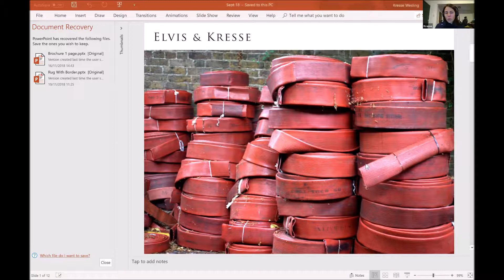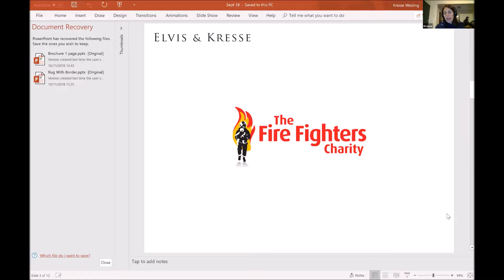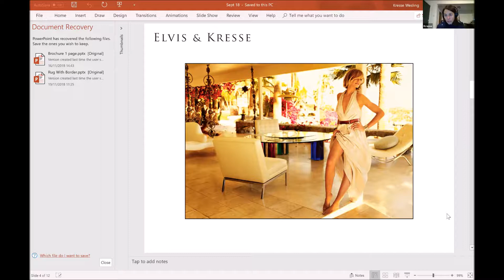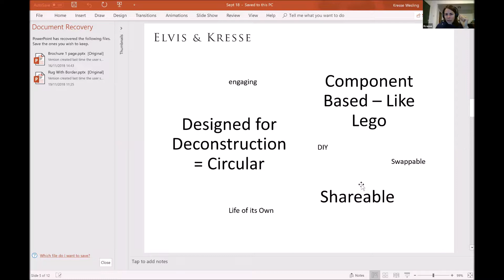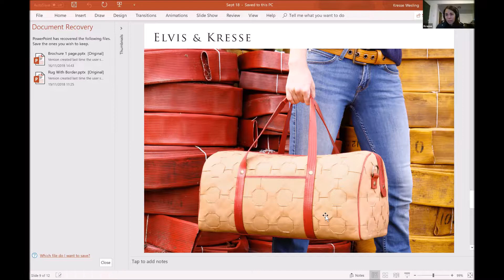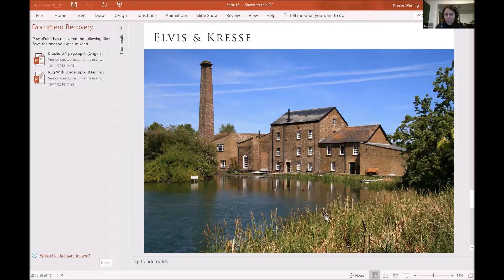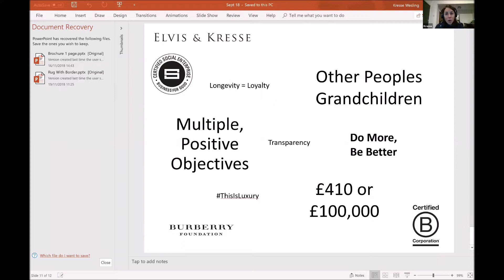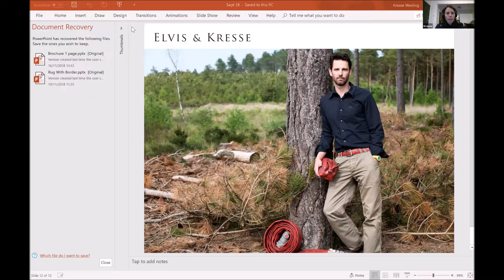WSES with Kresse Wesling MBE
Day 2 - A circular economy model for reducing waste (Elvis & Kresse)